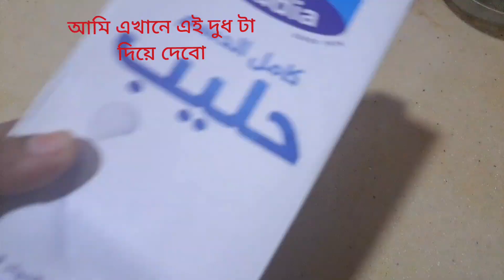❤️❤️আটা দিয়ে বানানো মজাদার 😋পেনকেক ❤️❤️